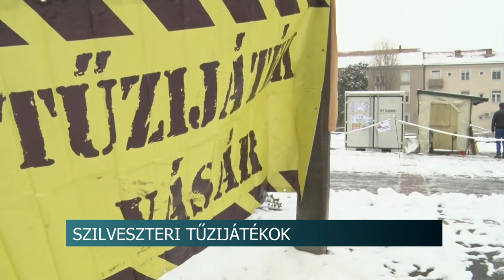Szilveszteri tűzijátékok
Idén szabad az út a szilveszteri tűzijátékok előtt. A pirotechnikai eszközöket kizárólag december 28-31. között lehet megvásárolni az erre kijelölt árusítóhelyeken: bevásárlóközpontok, nagyobb üzletházak parkolóiban. A katasztrófavédelem megfogalmazott pár tanácsot, amelyeket betartva elkerülhetők a tüzek, balesetek